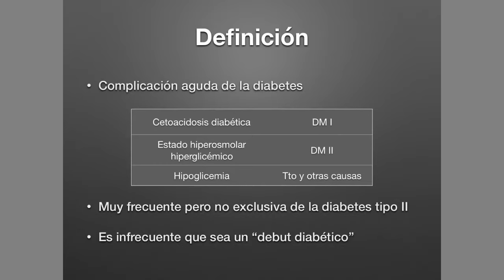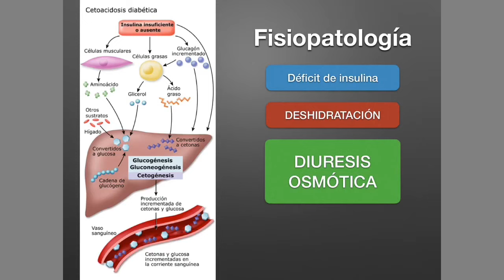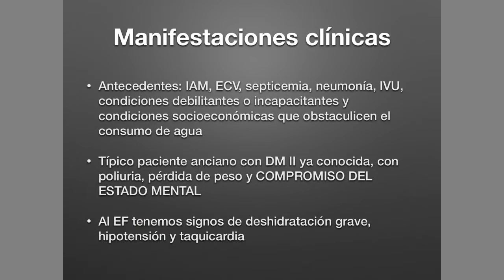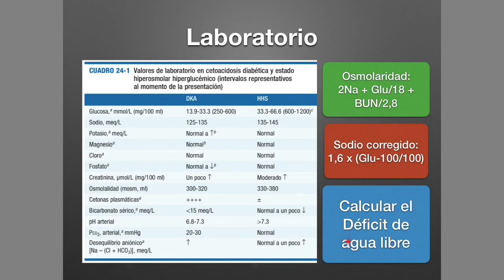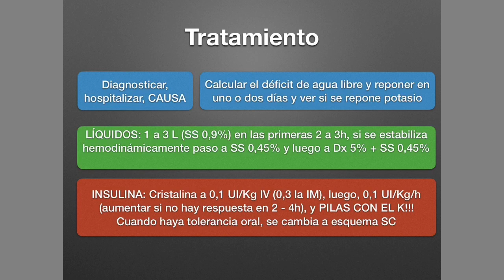Diabetes 3: Estado hiperosmolar hiperglicémico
En este video revisamos otra complicación muy frecuente de la diabetes mellitus, con su diagnóstico y tratamiento integral. Cualquier duda, comentario o sugerencia coloquenmela en los comentarios :)